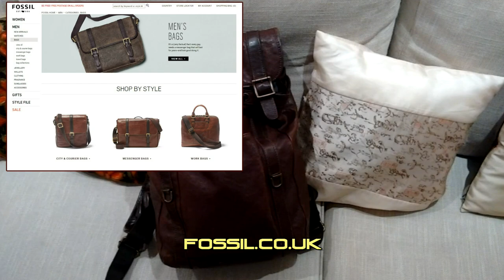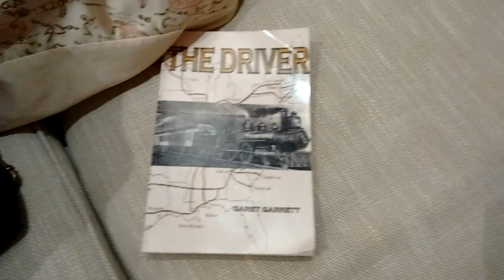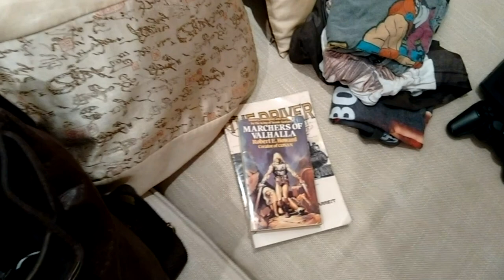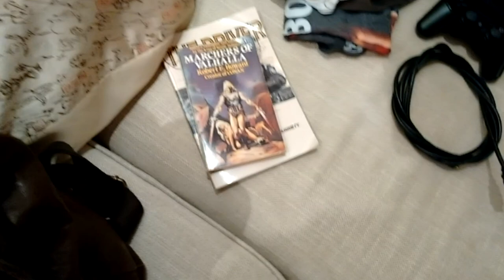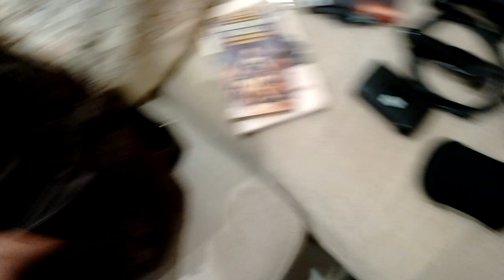The Euro-Jaunt Rucksack Pack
A few tips on what to pack for a short Euro-Jaunt to maximise luxury and dispense with the need for a suitcase.